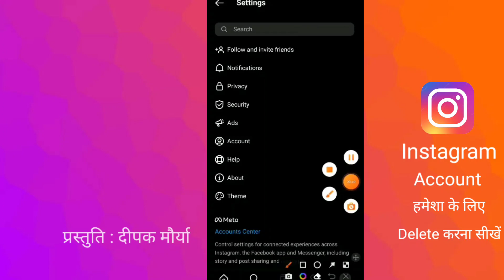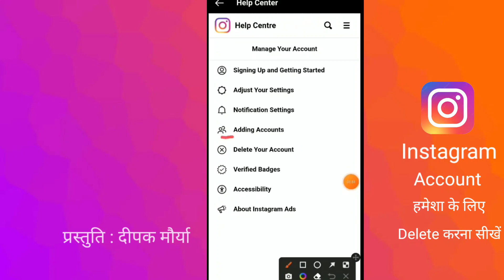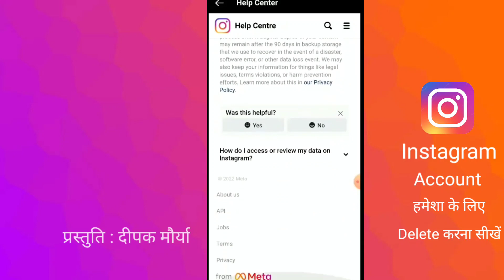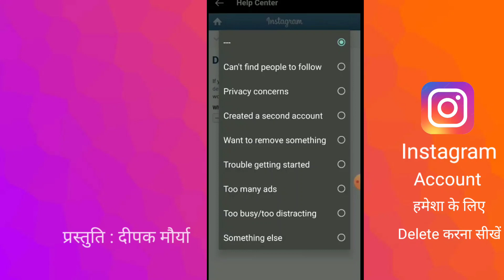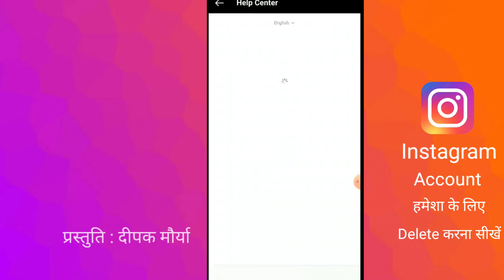Instagram Account Delete Kaise Kare | Instagram Id Delete Kaise Kare | How To Delete Instagram Id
instagram account close kaise kare